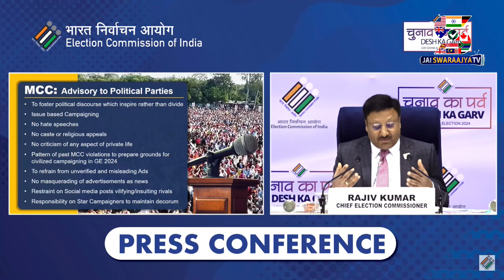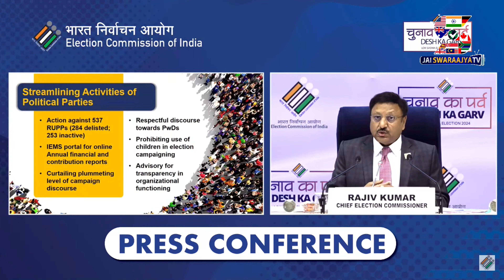Advisory To Political Parties | Election Schedule Announcement | Lok Sabha Election 2024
బ్యాంకుల్లో నగదు లావాదేవీలపై నిఘా..!
Advisory To Political Parties Election Schedule Announcement